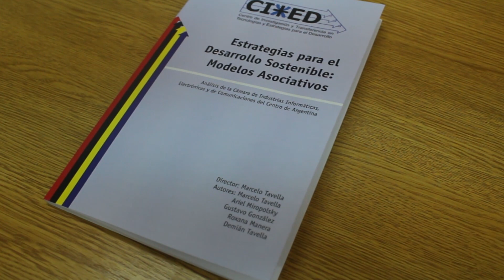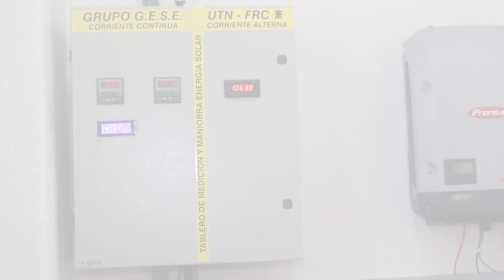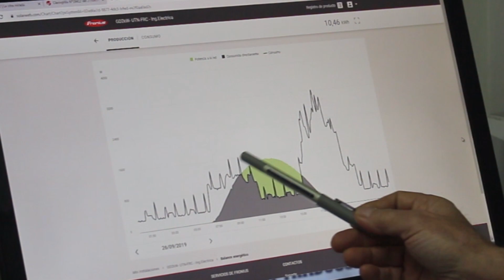UTN - Córdoba: CITED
Centro de Investigación y Transferencia en Tecnologías y Estrategias para el Desarrollo